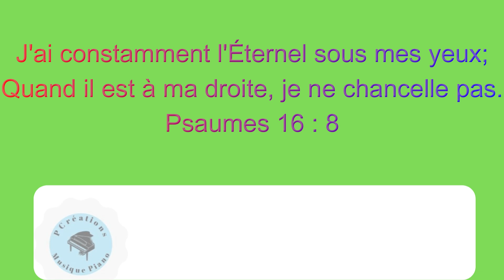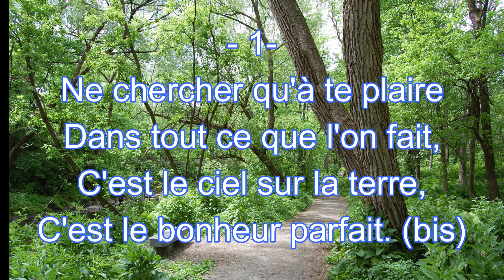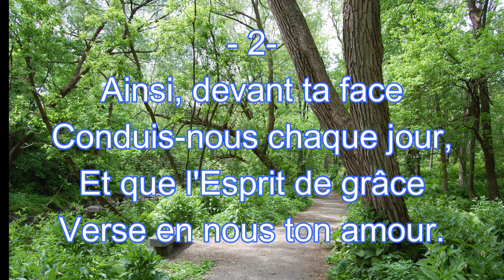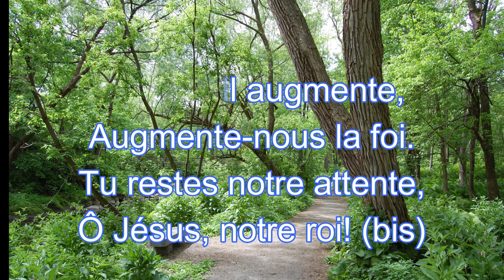Marcher en ta présence | #160 Hymnes & Louanges | Instrumental piano